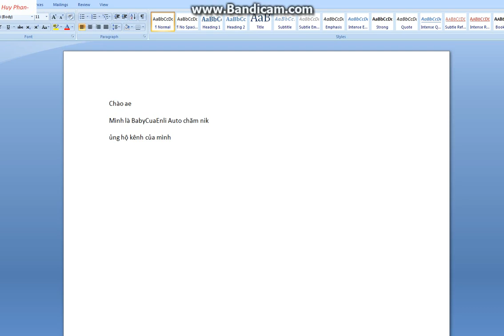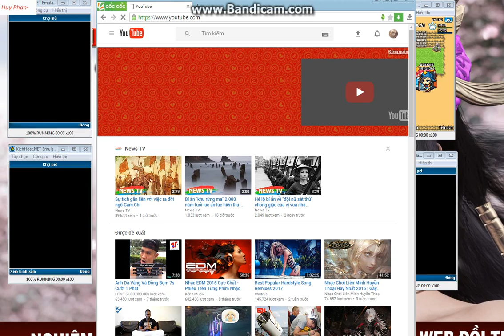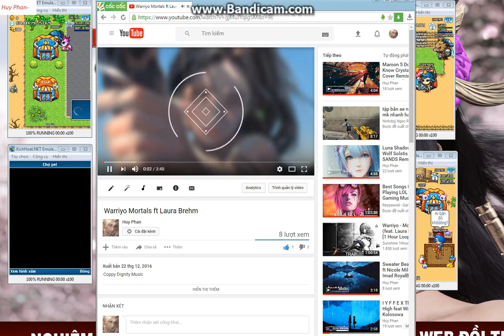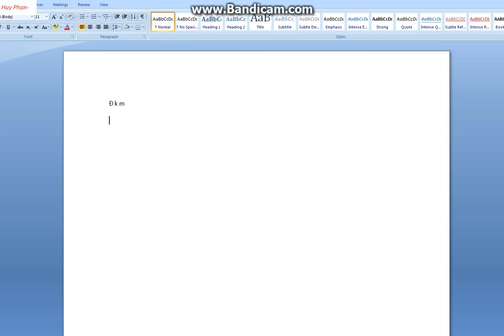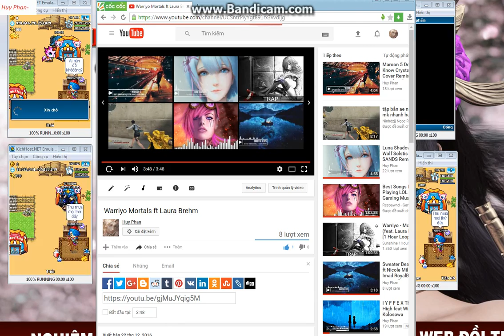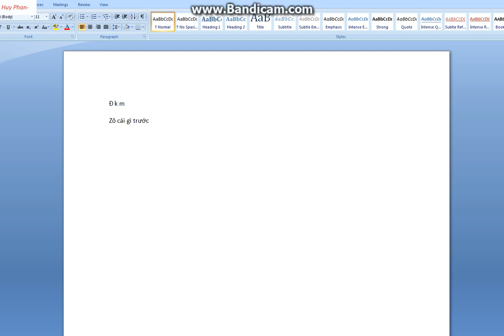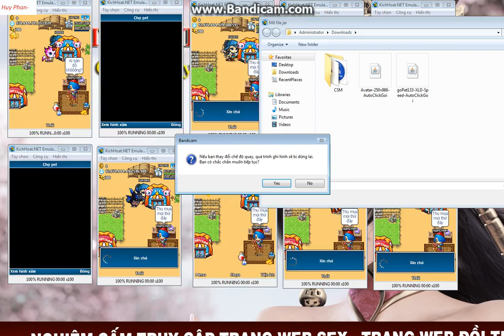Gopet chăm nik sever PetCity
Tự làm, tại ae mong mỏi nhiều bây giờ mới up lên, chứ cái này lâu rồi!